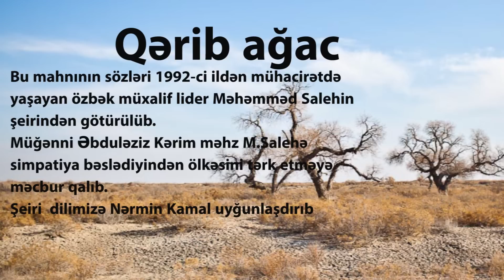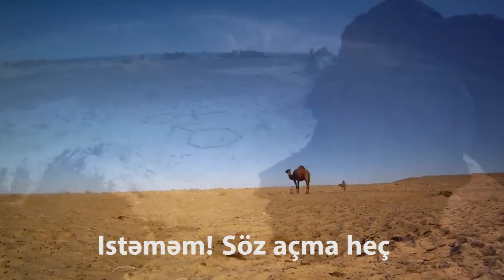Qərib ağac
Bu mahnının sözləri özbək Milli Azadlıq Hərəkatının lideri 1992-ci ildən mühacirətdə yaşamağa məcbur olan Məhəmməd Salehə aiddir.
O bu şeiri 1994-cü ildə yazıb.
Müğənni -Əbdüləziz Kərim də onun kimi siyasi baxışlarına görə Özbəkistandan qovlanıb